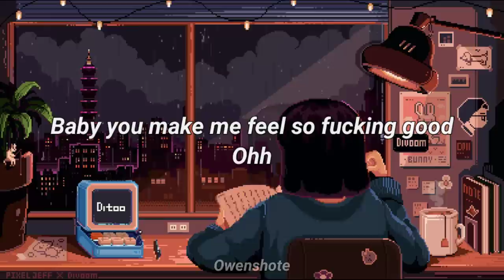Monica Riskey - 1969dime (Lyrics)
Monica Riskey – 1969dime
(Lyrics)
Baby you make me feel so fucking good (oh)
Your hands on me, your lips kiss me
Just like they should (oh)
And I cant even lie i'm mesmerized (oh)
The way you touch, gives me a rush
Wish you understood (oh)
Yeah I can say I feel fine
Caught like one or ten shiny dimes
But one was special edition
Yeah from 1969
And its weird cause i'm feeling so tilted
Yeah I feel myself slidin
But I didn't even smoke yet i'm lifted
Guess I am stuck i'm addicted (and I feel way too high)
She said "I don't wanna look stupid"
I said that I don't either
So lets go and get cupid
Give him a tip and a feature
And I feel myself drowning deeply
Into the ocean down deep beneath me
Dopa-dopamines do not leave me
Stuck in your eyes someone come free me
Baby you make me feel so fucking good
So good baby
Just like they should
Yeah just like they should
Just like they should should should should should should
Should should